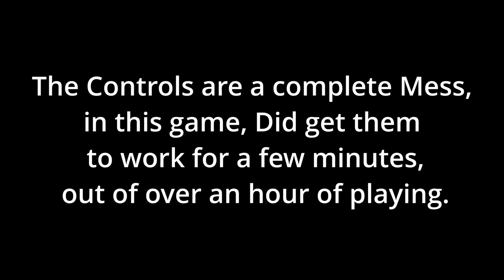MLB 2k10 - Gameplay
I got the controls to work for a short time, but then stopped working at the end of the game.  needed to try to remap them but did not work.